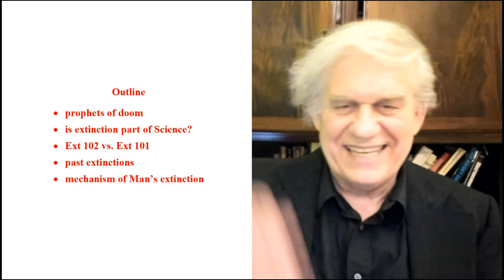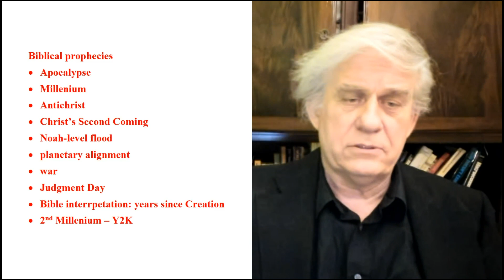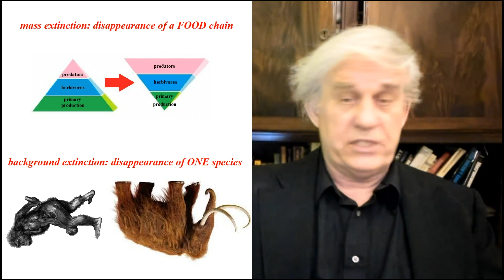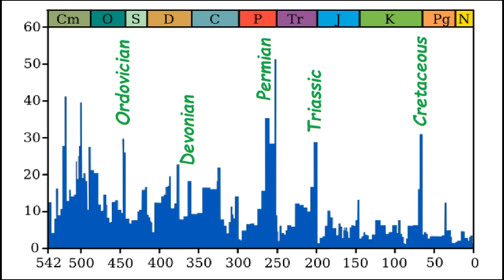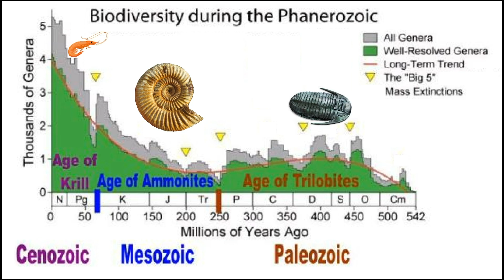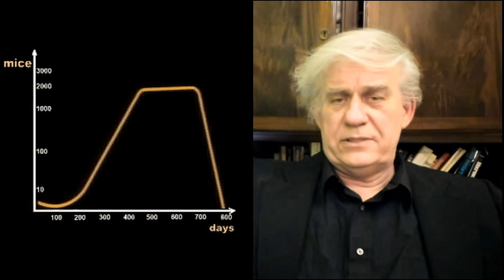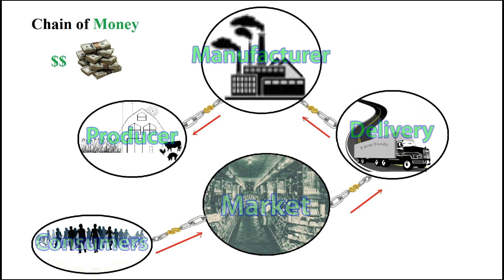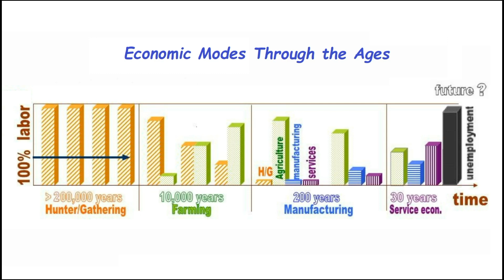We are the last generation of humans on Earth 2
00:00 Outline of the talk
01:20 Prophets and prophecies
06:35 Causes for extinction proposed by biblical and ‘scientific’ prophets.
11:15 Definitions of mass and background extinction.
12:50 Two versions of prophets: 1. Man will never die. 2. Man will die in the longterm future.
14:50 Is the extinction of Man a scientific issue?
19:55 Pre-requisite: must take Ext 101 before we deal with Ext 102.
21:25 Mathematical Physics version of the end of the Universe.
22:45 Rope Model: matter cannot convert into space; space cannot convert into matter.
23:55 Extinction 101: What a researcher has to explain.
26:05 Theory: orders and families of plants periodically and inevitably disappear.
34:30 Theory: in the seas, primary production periodically disappears.
37:05 Extinction 102: How Man will become extinct (extrapolating the mass extinction mechanism to humans).
37:45 Global population is growing at a slower rate (i.e., fewer consumers in the future).
38:45 We are an old species: humans have little genetic diversity.
43:45 Mouse Utopian Universe experiments. Founder Effect. Homosexuality and autism.
45:30 People do desperate things when they are starving.
47:45 … but lost tribes are not part of our economic system. Will they survive?
51:05 How Government finally disappears: The Chain of Money. Economic collapse.
55:00 You can’t have ever more unemployment funded by ever fewer workers.
55:55 The Big Picture: history of modes of production.
59:40 Services = masked unemployment. More workers in services = more unemployment.
01:04:55 “If money /Government collapses, I’ll celebrate and start doing some brisk bartering without taxation.” NOT!
01:06:55 Basal hunter/gatherers did not trade. If you trade after the collapse, you forfeited your life.